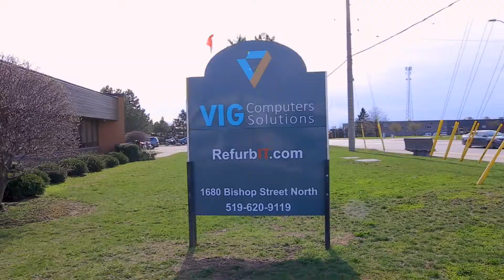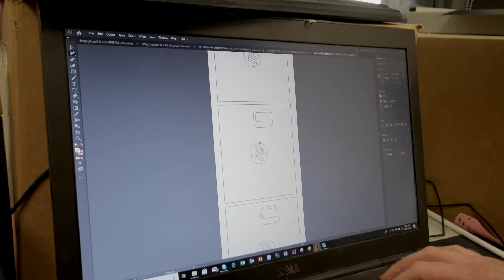VIG Computers - Promo